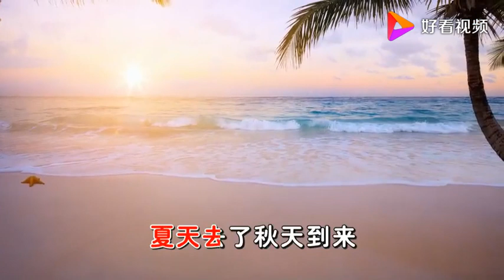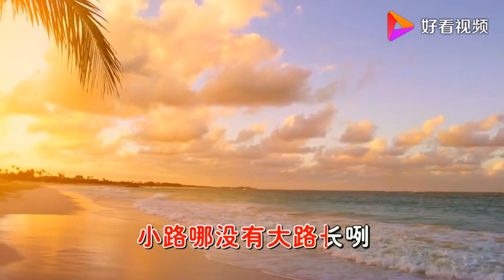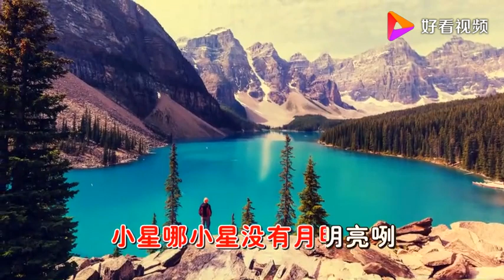邓丽君演唱的经典歌曲《江水要比河水长》超美超好听！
邓丽君演唱的经典歌曲《江水要比河水长》超美超好听！,本视频由黄河影音提供,1885次播放,好看视频是由百度团队打造的集内涵和颜值于一身的专业短视频聚合平台